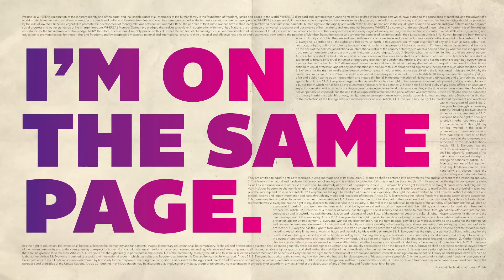I'M ON THE SAME PAGE": Katty Salié & Jo Schück über Menschenrechte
Die JournalistInnen und FernsehmoderatorInnen Katty Salié & Jo Schück erklären, warum sie "ON THE SAME PAGE" mit den Menschenrechten sind. Mehr zur Kampagne anlässlich des 70-jährigen Jubiläums der Deklaration der Menschenrechte